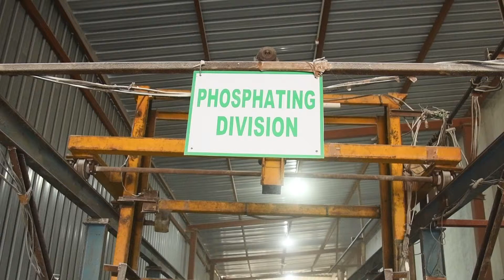Manufacturing Process of Fire Extinguisher(3)